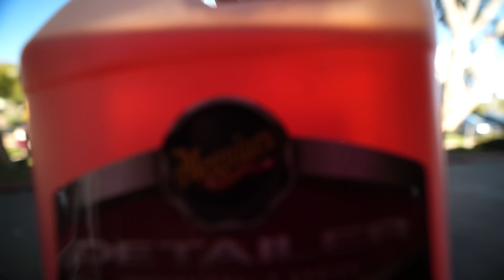Building My Supra into a Competition Drift Car Ep.1 - Widebody Install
NO TURNING BACK NOW! Today we start the journey of turning this brand new 2023 Manual Supra into my new Competition Drift car. This has been a wild dream of mine since I bought my first A90 3 years ago and I can't believe this is happening. Today, we cut up the car and install @streethunterdesigns9756 NEW Carbon Fiber kit!
Heres the clips channel for those who want it @tjhuntclips_